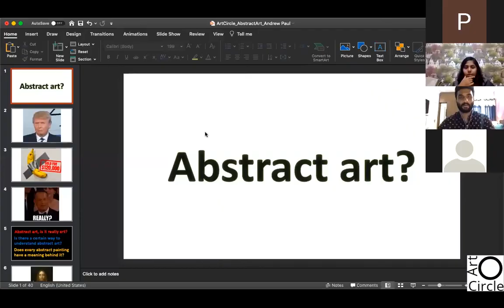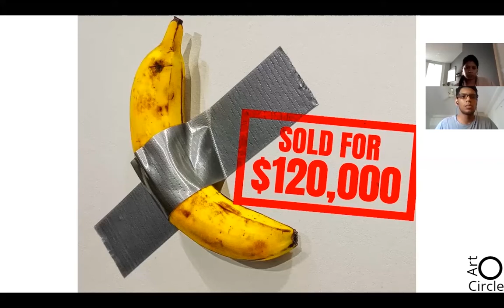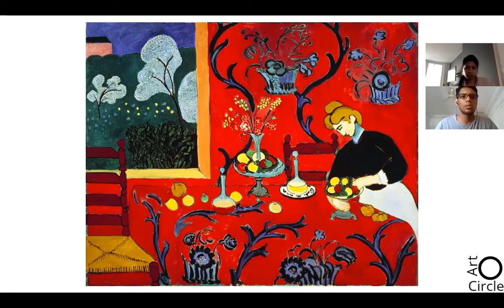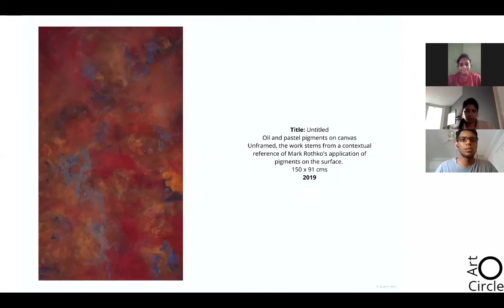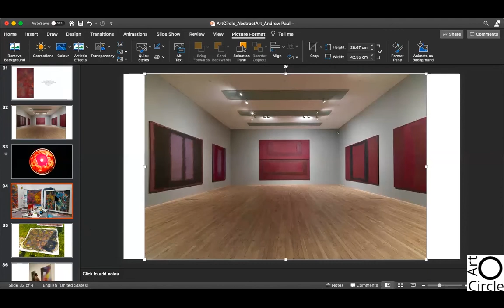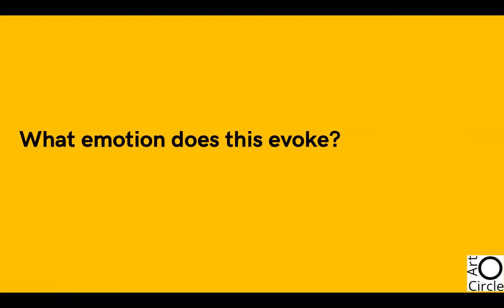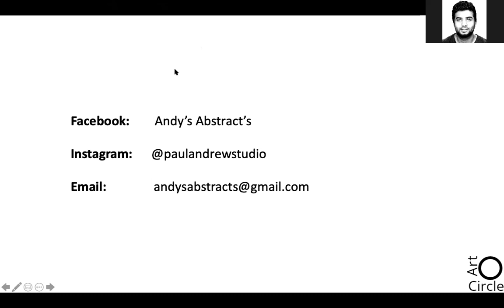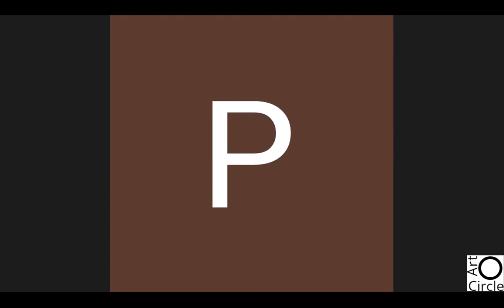Learn 'How to decode Abstract Art' by Andrew Paul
This live session was recorded on 30th Aug 2020 with Andrew Paul who is an Abstract Artist from Bangalore. He talked about abstractart - history of it as well as how to look at it and appreciate it.

Towards the end, he asked 40+ participants from around the world to draw their own masterpiece.

Andrew Paul is from Bangalore, India, quit his corporate job to pursue his journey of art by pursuing the Master of Fine Arts degree from North London and dedicating himself to abstract art.

This is part of Art Circle's initiative to build artists and art lovers community.

What is Art Circle?
Art circle is a community of visual artists and art lovers where you can connect with the artists directly and learn about different art forms of the world.